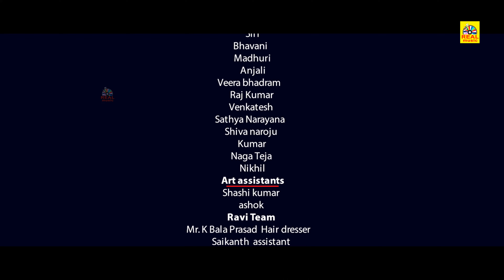நீங்க ரெண்டு பெரும் இப்ப தனியா வந்து எங்க கிட்ட மாட்டி இருக்கீங்க | Ithu En Kadhal Kadhai, 4k movie,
Ithu En Kadhal Kadhai Tamil Dubbed Movie on NTM Cinemas. (Idhi Maa Prema Katha) 2017 Latest Telugu Movie ft. Ravi, Meghana Lokesh & Priyadarshi. Directed by Ayodhya Karthik. Produced by PLK Reddy. Music by Karthik Kodakandla.

Director Puri Jagannadh launched Ithu En Kadhal Kadhai (Idi Maa Prema Katha Telugu Movie)

Ithu En Kadhal Kadhai (2022) (Idhi Maa Prema Katha Telugu) is a movie starring Anchor Ravi and Meghana Lokesh in prominent roles. The movie also stars Prabhas Sreenu, Priyadarshi Pulikonda, Tulasi Shivamani and Vizag Prasad. It is a romantic drama directed by Ayodhya Karthik with Karthik Kodakandla as musician, forming part of the crew